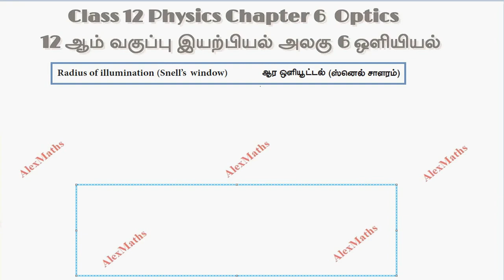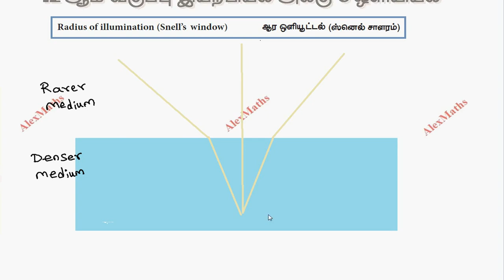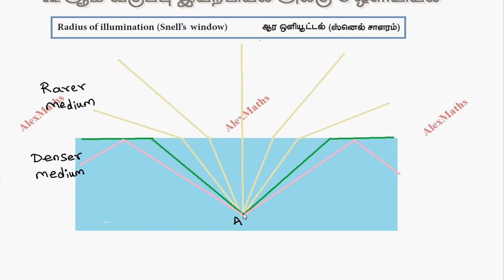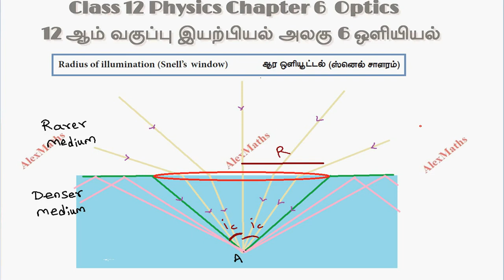12th Std Physics Ray Optics Snell's Window Part 34 TN New Syllabus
12th Std Physics Optics  Snell's Window Part 34 TN New Syllabus